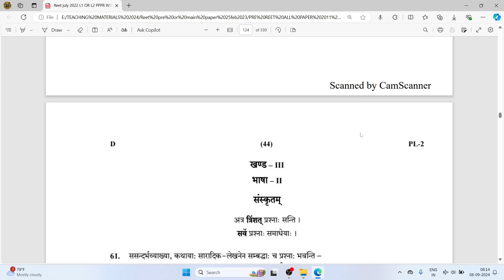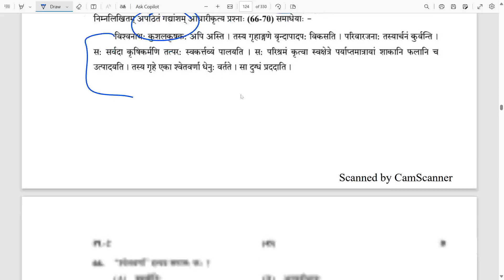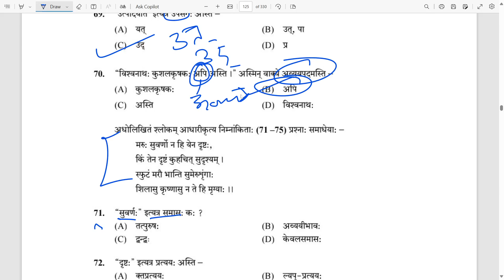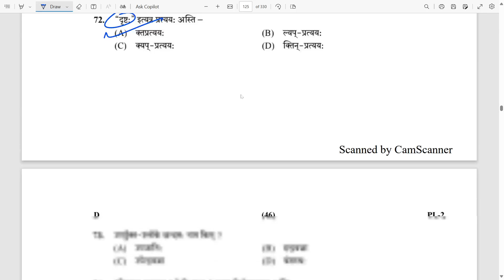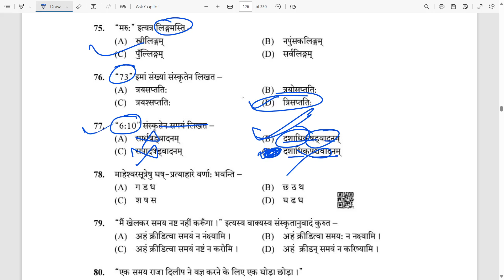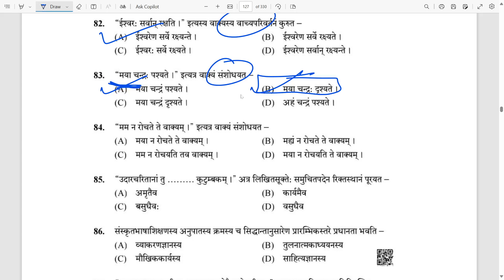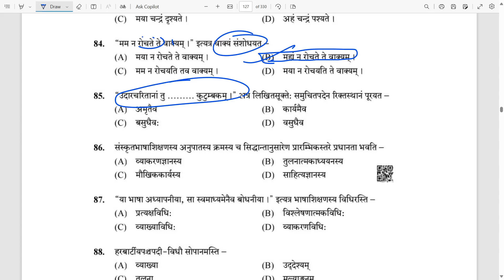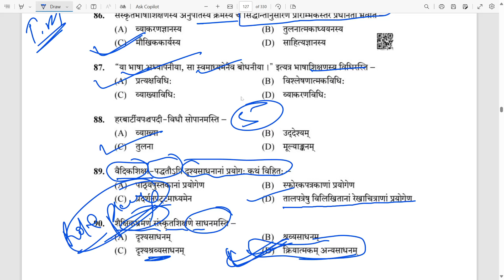REET PREVIOUS YEAR QUESTION PAPER @RAJ RAJPUT SIR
REET LEVEL 2 SST OLD PAPER

Reet level 2 गणित विज्ञान

Reet level 1 math paper

Rpsc second grade paper TGT

REET CDP बाल विकास एवं शिक्षा शास्त्र

reet level 2 social science syllabus 2024

reet level 2 social sciencesyllabus 2023

reet mains social studies syllabus

reet level 2 social science ka syllabus

reet syllabus level 2 socialscience

reet social science syllabus

reet old question papers withsolved

reet old paper 2nd level socialscience

reet old paper 2nd level sst

reet old paper 2nd level science

reet old videos

reet old paper book

reet sst paper solution 2023

reet 2021 sst paper solution

reet 2022 sst paper solution

reet level 2 sst paper 2022

reet mains sst syllabus 2023

reet mains sst syllabus

reet sst paper

reet social science classes

reet level 2 social science cut off

reet sst ke liye best book

rajasthan patrata pariksha

rajasthan patrata pariksha 2023

rajya patrata pariksha 2024

reet old paper 2nd level

reet sst paper 2023

reet sst paper 2022

reet I2 sst syllabus 2024

रीट पात्रता परीक्षा 2024

रीट पात्रता परीक्षा सिलेबस

रीट के बारे में जानकारी

reet sst paper

reet sst ka model paper

Reet psychology मनोविज्ञान पेपर 2011
Reet psychology मनोविज्ञान पेपर 2013
Reet psychology मनोविज्ञान पेपर 2015
Reet psychology मनोविज्ञान पेपर 2016
Reet psychology मनोविज्ञान पेपर 2018
Reet psychology मनोविज्ञान पेपर 2021
Re Reet psychology मनोविज्ञान पेपर 2022
Reet psychology मनोविज्ञान पेपर 2022
Reet main psychology मनोविज्ञान पेपर 2023
Reet cdp 2011
Reet cdp 2013
Reet cdp 2016
Reet cdp 2018
Reet cdp 2021
Reet cdp 2021 re exam
Reet cdp 2022
Reet main cdp 2023

Reet sanskrit previous year question paper solution

रीट संस्कृत पेपर

रीट संस्कृत पुराने पेपर

Reet sanskrit paper 2011

Reet sanskrit paper 2012

Reet sanskrit paper 2016

Reet sanskrit paper 2018

Reet sanskrit paper 2021

Re Reet sanskrit paper 2021

Reet sanskrit paper 2022

Reet main sanskrit paper 2023

3rd grade sanskrit paper

थर्ड ग्रेड संस्कृत पेपर

Reet previous year question paper solution

Reet hindi paper 2011

Reet hindi paper 2013

Reet hindi paper 2016

Reet hindi paper 2018

Reet hindi paper 2021

Re Reet hindi paper 2021

Reet hindi paper 2022

Reet main paper 2023

रीट हिंदी पेपर

पुराने रीट के पेपर

गणित रीट लेवल फर्स्ट

गणित की शिक्षण विधियां रीट लेवल फर्स्ट

reet level 1 math paper solution 2011

reet level 1 math paper solution 2012

reet level 1 math paper solution 2013

reet level 1 math paper solution 2016

reet level 1 math paper solution 2018

reet level 1 math paper solution 2021

reet level 1 math paper solution 2022

reet MAIN level 1 math paper solution 2023

reet level 1 maths paper 2023

reet level 1 math paper solution2022

reet math paper solution

reet math paper

reet maths paper solution 2022

reet science math paper solution2023

reet 2018 maths paper solvedleve1

शिक्षण विधियाँ reet level 1

reet previous paper

reet old paper 1st level